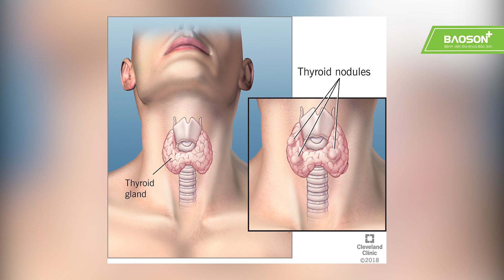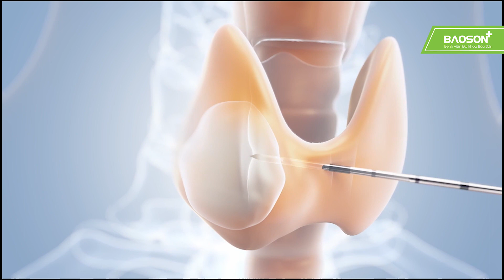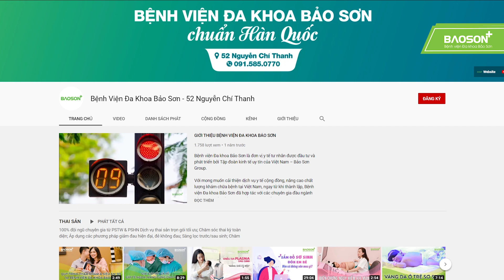PHƯƠNG PHÁP ĐIỀU TRỊ U TUYẾN GIÁP HIỆU QUẢ | BỆNH VIỆN ĐA KHOA BẢO SƠN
U tuyến giáp lành tính là những khối u (hay còn gọi là bướu) chứa đầy chất rắn hoặc chất lỏng hình thành trong tuyến giáp - một tuyến nhỏ nằm trước vùng cổ, ngay trên xương ức. Tỉ lệ mắc bệnh về tuyến giáp tăng lên theo tuổi và thường gặp nhiều ở nữ giới.
Tùy vào tình trạng bệnh của mỗi bệnh nhân mà các phương pháp điều trị u tuyến giáp sẽ khác nhau nên không phải trường hợp u tuyến giáp nào cũng phải mổ hay điều trị.
🏥 Bệnh viện Đa khoa Bảo Sơn - 52 Nguyễn Chí Thanh, Hà Nội
⏰ Giờ làm việc: 7h30 - 16h30 các ngày thứ 2 - 7 hàng tuần